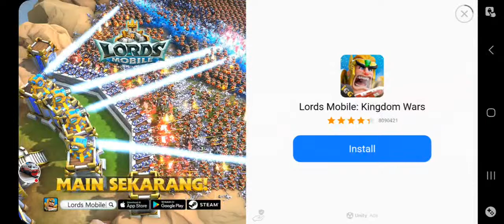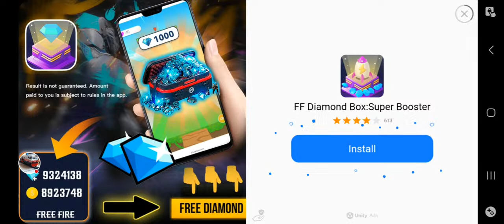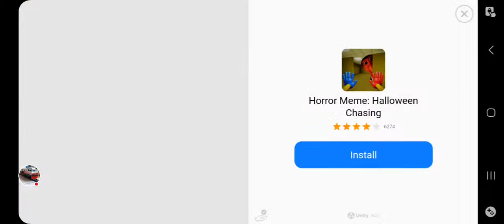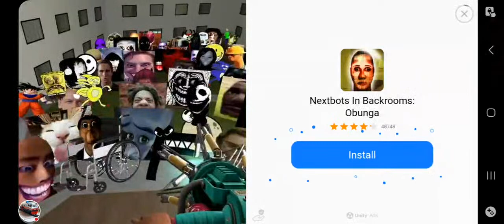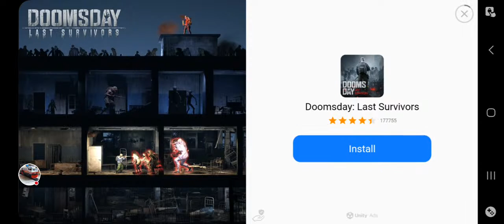Choo Choo Charles Cari Mangsa - Choo Choo Charles Train